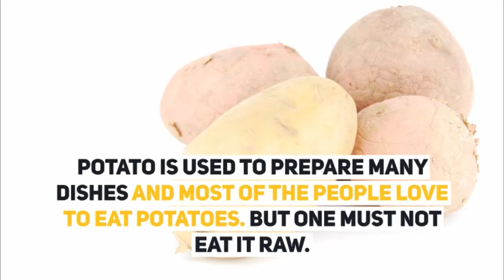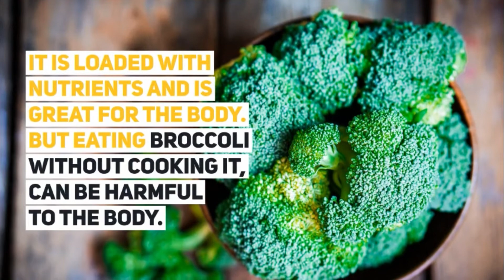5 Foods Which Must Not Be Consumed in Raw Form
5 Foods Which Must Not Be Consumed in Raw Form.
1. Milk
Most of us consume milk after boiling it. But some people drink milk raw. Raw milk has microbes like E coli, salmonella etc. which can cause microbial diseases.
2. Potatoes
Potato is used to prepare many dishes and most of the people love to eat potatoes. But one must not eat it raw. Raw potatoes contain toxins which can cause a gastric problem and affect the digestive system. Not just this, it may cause nausea, headache too.
3. Mushrooms
These days’ people use mushrooms in salads and gravy dishes. Consumption of mushrooms after cooking is nutritious but eating raw mushrooms is harmful to the body. Raw mushrooms have microbes which cause digestive issues and food poisoning as well.
4. Broccoli
Consumption of broccoli is often done in salads and few gravy dishes as well. It is loaded with nutrients and is great for the body. But eating broccoli without cooking it, can be harmful to the body. Eating raw broccoli makes it difficult to digest it and increases the sugar level as well.
5. Eggs
Those who want to build muscles or go to the gym often consume raw eggs. Besides this, in some food items, in order to add a different taste people add egg yolk. However, a raw egg contains Salmonella and other bacteria which can lead to many diseases in the body.
So these are the 5 Foods Which Must Not Be Consumed in Raw Form.

❤ ❤ ❤ MUSIC CREDIT ❤ ❤ ❤

► 3 Vitamins for Male Fertility Nobody Have Told You About -